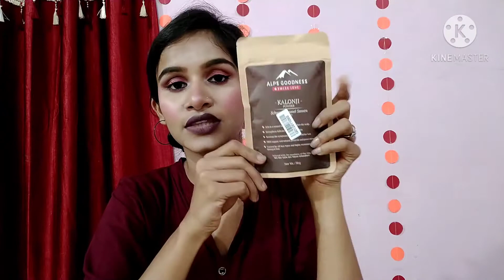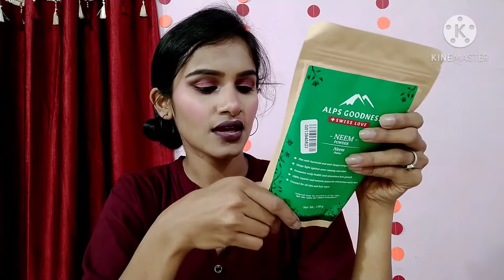💄*HUGE* Purplle Haul💄 || New Launches || Starting @RS-56 || Adhya Gadge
Hiiiii Everyone

Today I will share with you Huge purplle haul.

Is haul me kuch new Launches hain.  I hope apko ye purplle haul pasand aaye and kuch products just starting Rs only 56.

Biotique Bio Sandalwood Ultra Soothing Face Lotion 50+ SPF UVA/UVB Sunscreen (50 ml)

 Good Vibes Onion Hairfall Control Shampoo with Keratin for Shine, Corn for Hair Health, Wheat Protein for Strength & Soy for Moisture (300 ml) -

Stay Quirky Bite and Hide Liquid Concealer - Natural love 5 (3.5 ml)

Stay Quirky Translucent Powder, Pearl, Longer Love Makin' - Put Out 1 (8 g)

 Bella Voste Hi Definition Mascara Raven Black (9 ml) -